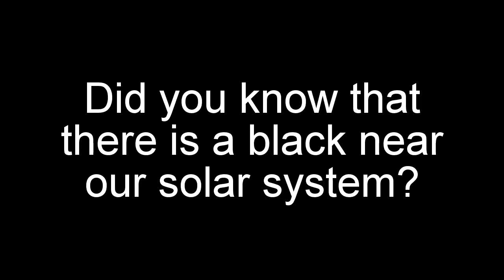Did you know? 4-21-17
My friend told me that at school.